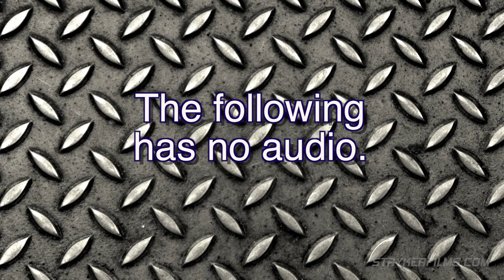Rodrigo "THE HULK" Escamilla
Rodrigo wanted his fight footage to analyze.